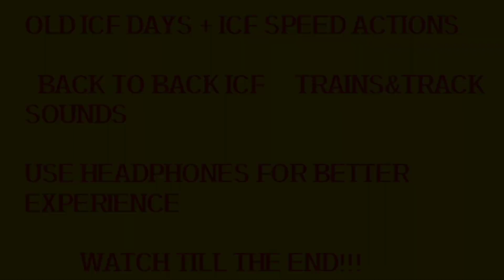7 ICF TRAINS AT TOP SPEED - INDIAN RAILWAYS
Featuring back to ICF Trains with Musical track sounds..!!

Icf Train,ICF train track sounds,ICF train journey,icf train track sounds, ICF train full speed,ICF Train  sound